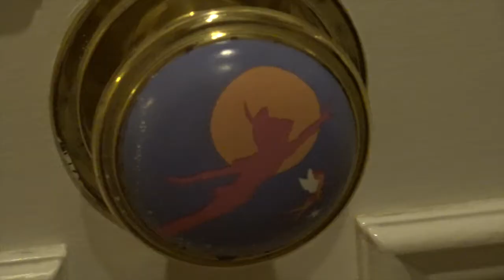DISNEYLAND PARIS | JUN 2017 | DISNEYLAND HOTEL | DAY 1 PART 1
Join me on my Disneyland Paris June 2017 Holiday in the Disneyland Hotel! Celebrating my 21st Birthday, University Graduation and the 25th Anniversary of Disneyland Paris!

Day 1 Part 1 - The Journey There and Exploring the Disneyland Hotel!

Life Is A Highway - Rascal Flatts (From Disney Pixar's Cars)